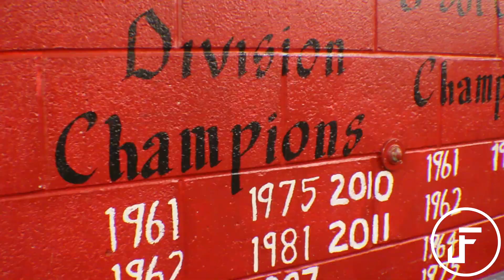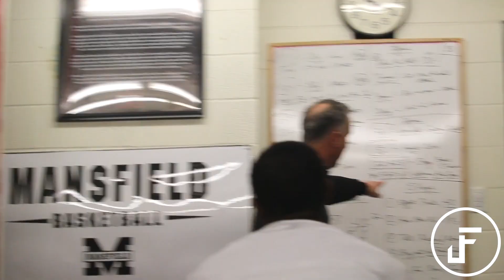Life As A Mountaineer- Mansfield University Basketball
Change to 1080p for better quality.
Video Shot By JonesyFilms x Cody Getz